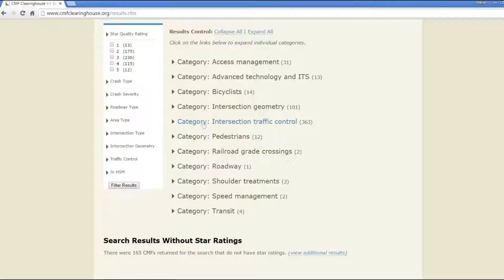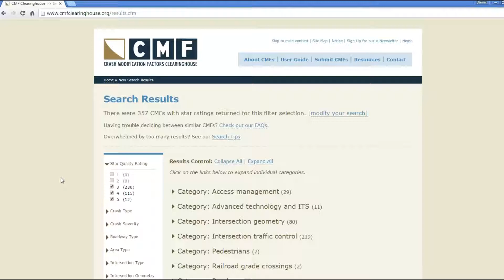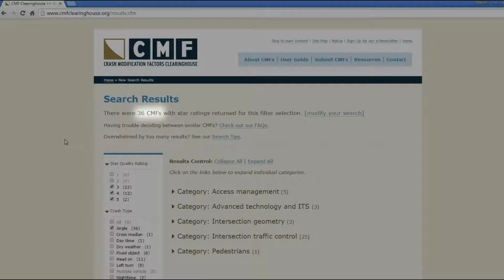Filtering Search Results :: CMF Clearinghouse Tutorial